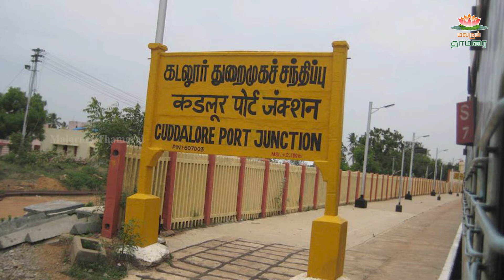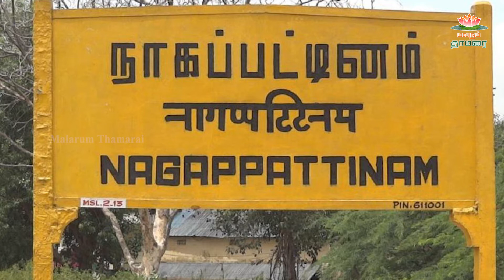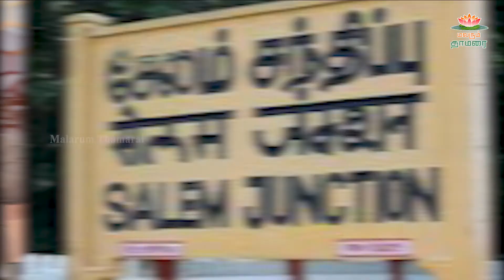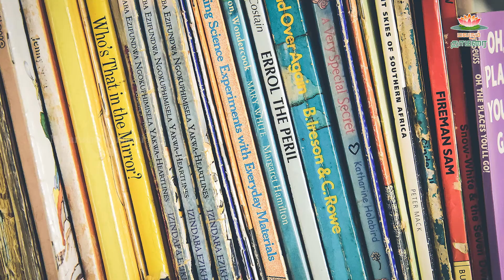தமிழக செயலாளரின் தலைமை பண்புகள் இறையன்பு I A S